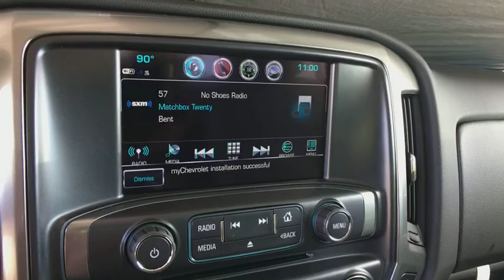2018 Chevrolet Silverado 1500 Denver, Lakewood, Wheat Ridge, Englewood, Littleton, CO CV5529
Silver Ice Metallic N 2018 Chevrolet Silverado 1500 available in Denver, Colorado at Medved Chevrolet Cadillac. Servicing the Lakewood, Wheat Ridge, Englewood, Littleton, CO area.

11001 West I-70 Frontage Road N

2018 Chevrolet Silverado 1500 LT EcoTec3 5.3L V8 6-Speed Automatic, 4WD, Black Cloth.brPriced below KBB Fair Purchase Price!brbrExit Kipling, Exit Ward, but Exit the GIANT Medved Autoplex. Everyone said, Go to Medved! Price includes applicable rebates and dealer fees of $599, excluded tax, title and licensing: $1,500 - General Motors Consumer Cash Program. Exp. 10/01/2018, $1,500 - GM Down Payment Assistance Program. Exp. 10/01/2018
Preferred Equipment Group 1LT,3.42 Rear Axle Ratio,3.42 Rear Axle Ratio w/5.3L V8 engine,Heavy-Duty Rear Locking Differential,Wheels: 17 x 8 Bright Machined Aluminum,40/20/40 Front Split Bench Seat,Cloth Seat Trim,10-Way Power Driver's Seat Adjuster,Heated Driver & Front Passenger Seats,Heavy Duty Suspension,Radio: AM/FM 8 Diagonal Color Touch Screen,SiriusXM Satellite Radio,Electric Rear-Window Defogger,Color-Keyed Carpeting w/Rubberized Vinyl Floor Mats,OnStar & Chevrolet Connected Services Capable,110-Volt AC Power Outlet,Front & Rear All-Weather Floor Mats,All Star Edition,Front License Plate Kit,Trailering Package,Integrated Trailer Brake Controller,Remote Vehicle Starter System,Manual Tilt/Telescoping Steering Column,Thin Profile LED Fog Lamps,Deep-Tinted Glass,Power Windows w/Driver Express Up,Rear 60/40 Folding Bench Seat (Folds Up),Remote Locking Tailgate,Chevrolet Connected Access,Remote Keyless Entry,Rear Wheelhouse Liners,Body Color Bodyside Moldings,Bluetooth For Phone,Dual-Zone Automatic Climate Control,Body-Color Door Handles,Driver & Front Passenger Illuminated Vanity Mirrors,Body-Color Power Adjustable Heated Outside Mirrors,Body-Color Mirror Caps,150 Amp Alternator,Auxiliary External Transmission Oil Cooler,Manual Tilt Wheel Steering Column,Leather Wrapped Steering Wheel w/Cruise Controls,EZ Lift & Lower Tailgate,Single Slot CD/MP3 Player,HD Radio,4.2 Diagonal Color Display Driver Info Center,Steering Wheel Audio Controls,6 Speaker Audio System,Theft Deterrent System (Unauthorized Entry),Chrome Grille Surround,Front Chrome Bumper,Rear Chrome Bumper,Chevrolet w/4G LTE,AM/FM radio: SiriusXM,Premium audio system: Chevrolet MyLink,Display: analog,Exterior Parking Camera Rear,4-Wheel Disc Brakes,6 Speakers,Air Conditioning,Electronic Stability Control,Tachometer,Voltmeter,ABS brakes,Alloy wheels,Bodyside moldings,Brake assist,Bumpers: chrome,CD player,Delay-off headlights,Driver door bin,Driver vanity mirror,Dual front impact airbags,Dual front side impact airbags,Front anti-roll bar,Front reading lights,Front wheel independent suspension,Fully automatic headlights,Heated door mirrors,Illuminated entry,Low tire pressure warning,Occupant sensing airbag,Outside temperature display,Overhead airbag,Overhead console,Panic alarm,Passenger door bin,Passenger vanity mirror,Power door mirrors,Power steering,Power windows,Radio data system,Rear reading lights,Rear seat center armrest,Rear step bumper,Remote keyless entry,Speed control,Speed-sensing steering,Split folding rear seat,Steering wheel mounted audio controls,Tilt steering wheel,Traction control,Trip computer,Variably intermittent wipers,High-Intensity Discharge Headlights,Compass,Front Center Armrest w/Storage